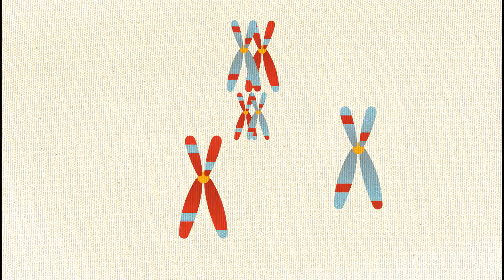Sex from Molecules to Elephants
This is the official trailer of the online course - "Sex from Molecules to Elephants". The course will be available on Edx.org in mid 2019.
Photography and production - Michael Brandeis, Yuval Pan, Michal Ramot.
Editing - Dood Evan